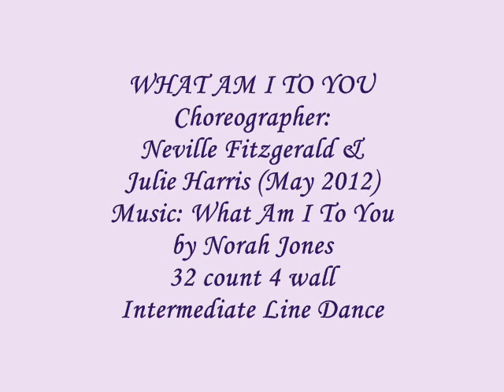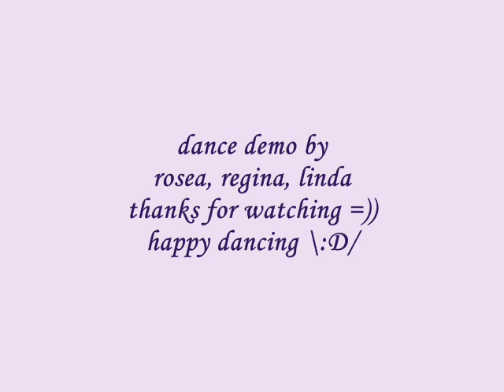What Am I To You - line dance (dance & walk through)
NOTE : walk through from 3:25

line dance What Am I To You
Choreographer: Neville Fitzgerald & Julie Harris (May 2012)
32 count 4 wall